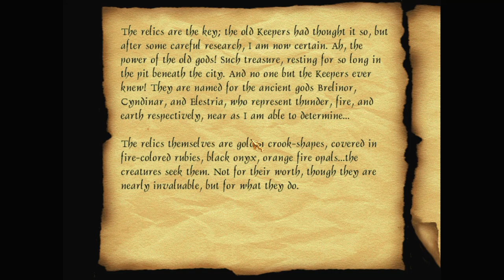Let's play Thief fan missions: Eclipsed, episode 4